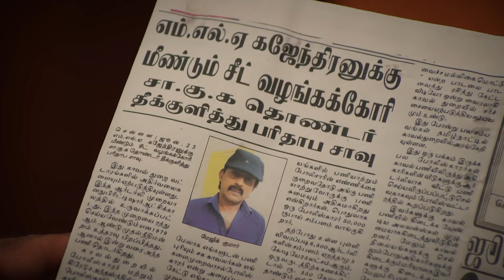Kumar மறைவு Punitha நிலைகுலையச் செய்கிறது | Sathya 2 | Full Ep 210 | Vishnu, Aayesha - Zee Tamil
Prabhu praises the food cooked by Sathya. Kannayiram and his men set Kumar on fire. Later, Gajendran rejoices as he wins the elections. Punitha and Sathya are devastated by Kumar’s demise.
Show Name : Sathya 2
Producer/Star Cast : Indran,Koli Ramya, Vishnu Vijay
Episode No : 210

Sathya's Recovery Scares Gajendran - Sathya 2 - Full Ep 240 - Zee Tamil

Click here  watch Webisode on YouTube ►PLjRBtkHHXJjRMhwsFo0MhrP7WwKIxaPIT
Click here  watch Quick Recap on YouTube ►PLjRBtkHHXJjS6kmghrRoIsKJDREXcXa3a
Click here  watch HIghlight on YouTube ►PLjRBtkHHXJjT_1rvf9TON_yimEackQJDc
Click here  watch Week In Shorts on YouTube ►PLjRBtkHHXJjRdcK7atji_7Z0R-8UQtNT3